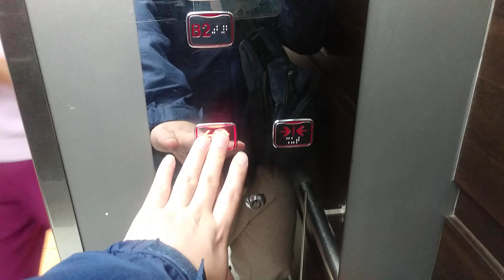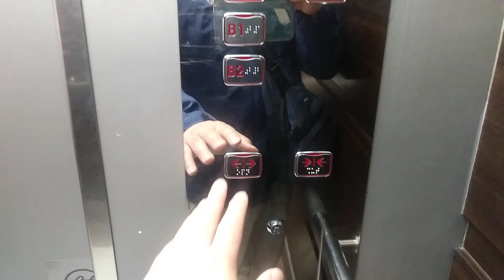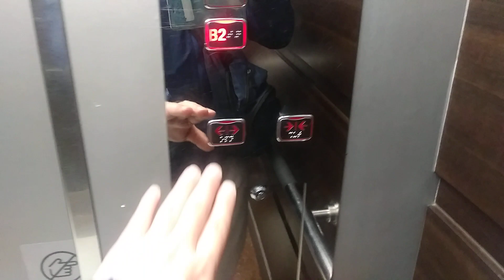인천광역시 미추홀구 연남로 35 관교동 롯데백화점 인천점 16호기 LG산전 엘리베이터 탑사기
16호기 지하 2층 ~ 4층 구간

주의 4층 구갘 엘리베이터는 1대 밖에 없어 매우 혼잡하오니 탑사실 유의하세요.